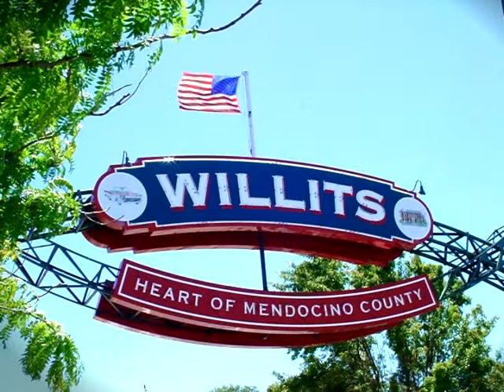Interview with Willits Rotarian Gary Roussan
In this interview, hosted by Willits Rotarian Jerry Turner, long time California resident Gary Roussan reveals various sides of his personality, including business, hunting, fishing, writing, golfing as well as organizing successful Rotary events in Willits and Fort Bragg, both located in Mendocino County, California.  Spoiler alert: Gary's golf handicap has changed over the years, perhaps much like the reputed size of the fish he has caught.

This video was first distributed by Willits Community Television which is the Public Access station in Willits, Mendocino County, California. The station, which has been in continuous operation for over 25 years, operates out of the historic Carnegie Library Building, which was erected in 1915.

The station offers local individuals and organizations an outlet for self-expression on three local Comcast cable channels. In addition, it offers selected programs on the Internet at: